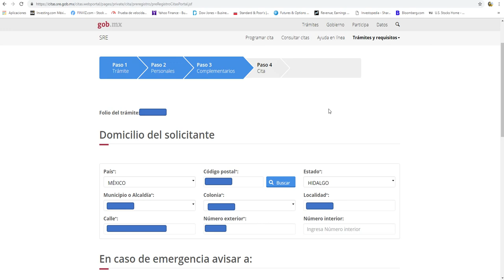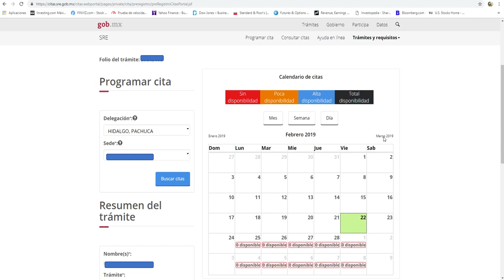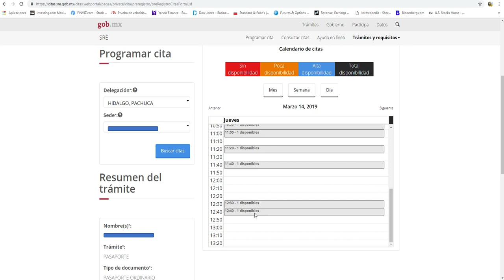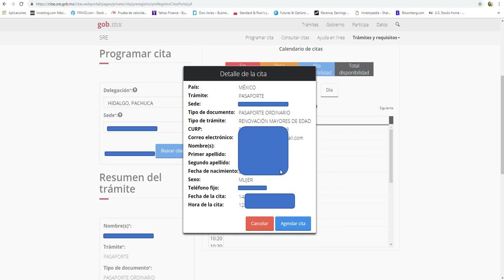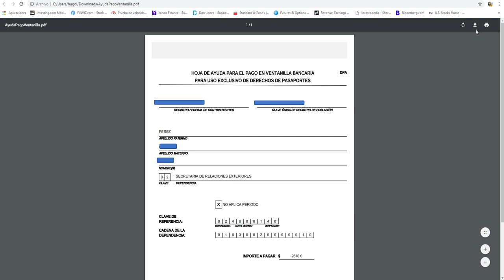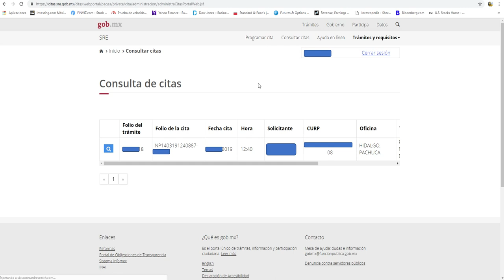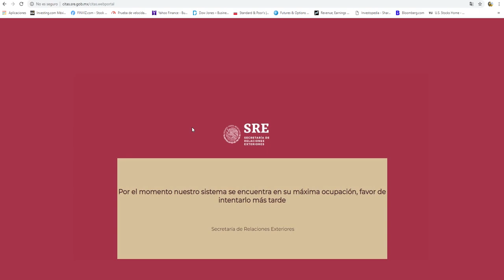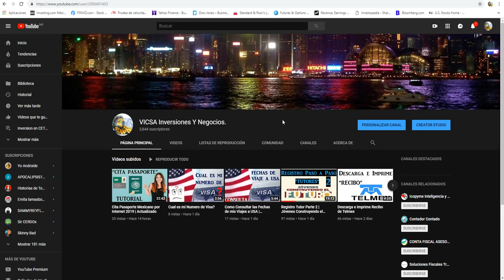Cita Pasaporte por Internet 2019 | Parte 2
Te muestro Paso a Paso como sacar la cita para obtener el pasaporte mexicano en linea actual Vigente, SRE Secretaria de Relaciones Exteriores.Parte 2

Ingresa a mi página web, descubre mi Secreto, te enseñare Gratuitamente Maneras Reales de cómo Ganar Dinero por Internet

Tu Donativo Contribuirá Mucho para seguir Subiendo Contenido de Utilidad para Ti

Grupo de Facebook sobre temas de Inversiones, sobre como Generar Ingresos Y como Ganar Dinero por Internet